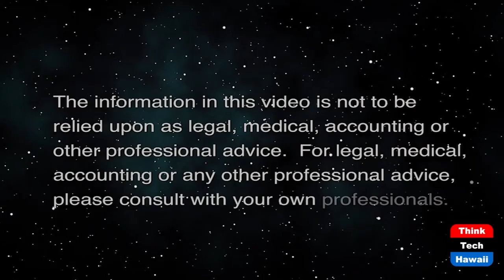Issues and Stories Through Women's Eyes (It's Time for Responsible Change)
Insights and Perspectives of Women Leaders.  The host for this show is Chuck Crumpton.  The guests are Sandra Simms, Louise Ing and Rebekah Ratliff.

Women leaders' insights and perspectives on current issues and challenges.